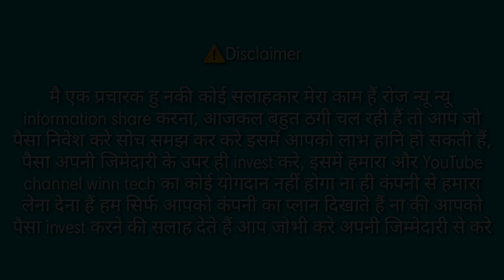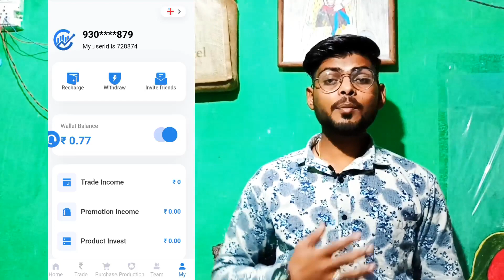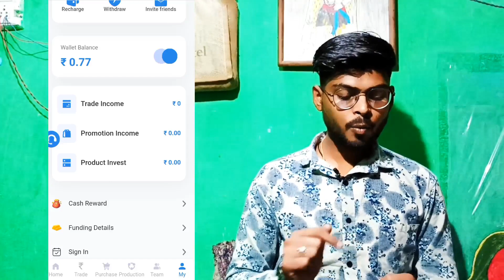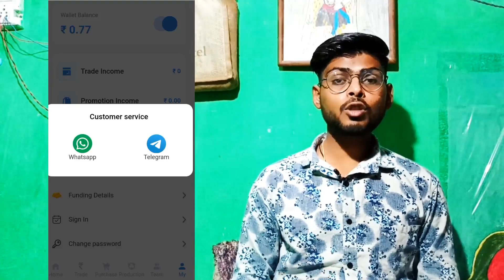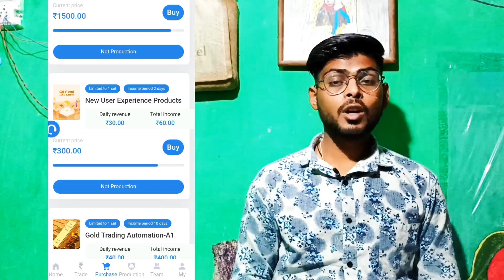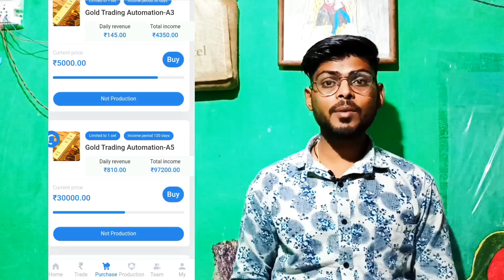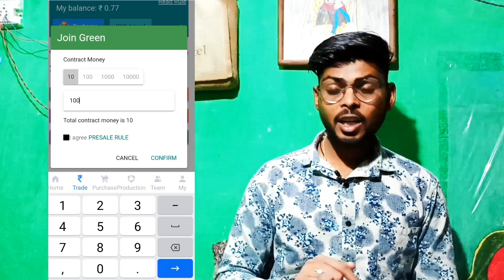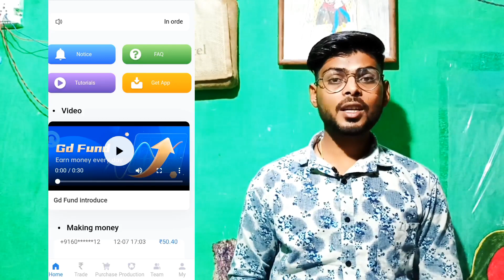New Earning App Gd Fund | Long term earning app | gd fund real or fake | gd fund detail video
Apki Quaries 👇

1. gd fund app kaisa hai
2. gd fund app se paise kaise kamaye
3. gd fund app me investment kare ya nhi
4. gd fund app review
5. gd fund app se paise kaise nikale
6. gd fund app withdrawal proof
7. gd fund app payment proof
8. gd fund app real or fake
9. gd fund app kab tak chalega
10. gd fund app full detail video
11. gd fund app full information
12. kya gd fund app long time tak chalega
13. gd fund new earning app
14. gd fund app unlimited refer trick
15. New earning app today
16. New earning app launch today

Raj arya
From - Ranipur Jhansi ( India )

THIS IS NOT AN INVESTMENT ADVICE. I'M NOT A FINANCIAL ADVISOR. I'M A YOUTUBER. ALWAYS INVEST BEHALF OF YOUR OWN DECISIONS BEFORE INVESTING.